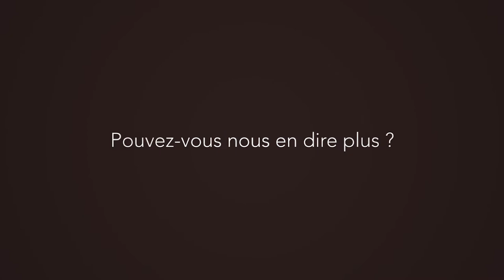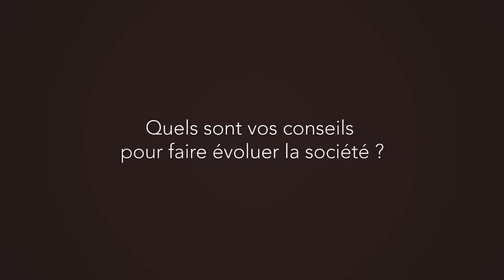Jean-Marc Fortané : proposer un nouveau modèle de société (version courte)